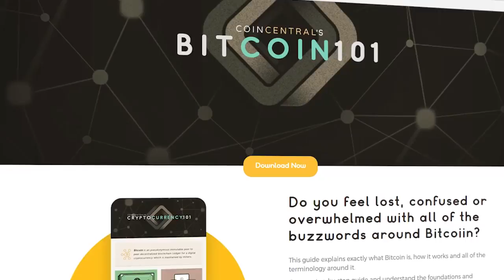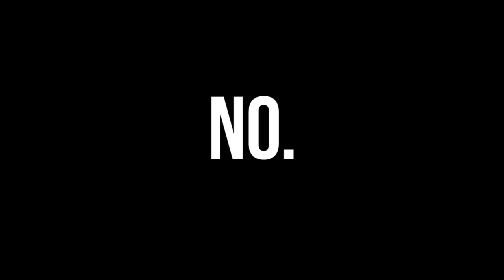TOM DWAN IS MISSING AGAIN!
Breaking News! There are high stakes cash games on Poker After Dark, but Tom "Durrrr" Dwan is nowhere to be found! Phil Hellmuth shears a drunk idiot for $10,000. Poker Night In America crowns a new champion on King of the Hill. Doug Polk launches cryptocurrency news site Coin Central.

If you're interested in Bitcoin and other cryptocurrencies, check out CoinCentral.com

Poker Hands is the show where Doug analyzes live poker hands from tv poker shows such as Poker After Dark, EPT (European Poker Tour), High Stakes Poker, the World Series of Poker (WSOP), the Aussie Millions, WPT (World Poker Tour) the Big One For One Drop, and the PCA (Pokerstars Carribean Adventure). He especially enjoys reviewing hands by popular high stakes pros like Viktor "Isildur" Blom, Fedor Holz, Dan Cates (Jungleman), Tom "Durrrr" Dwan, Phil Ivey, and Daniel Negreanu.